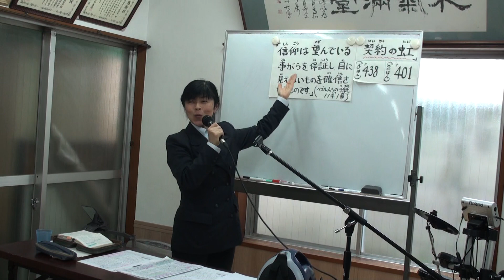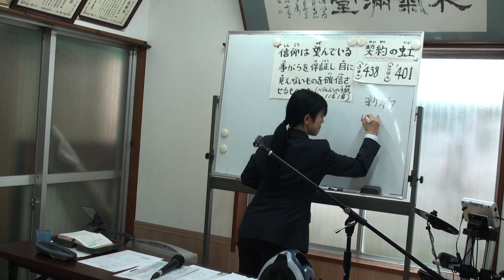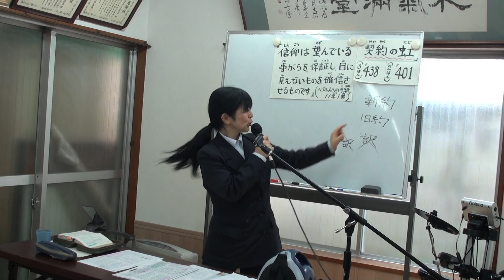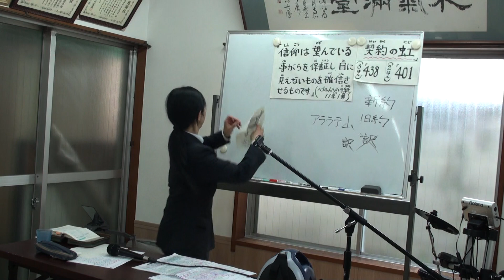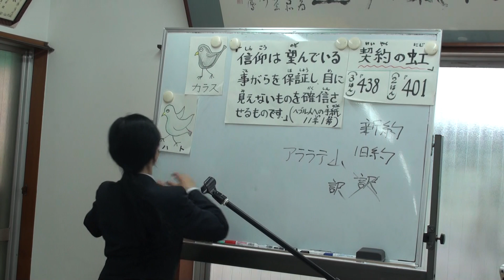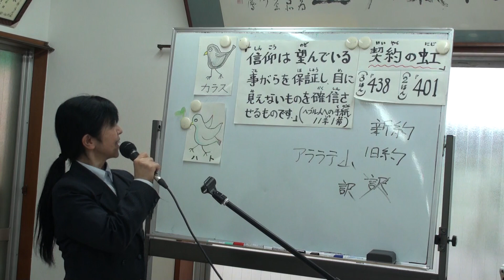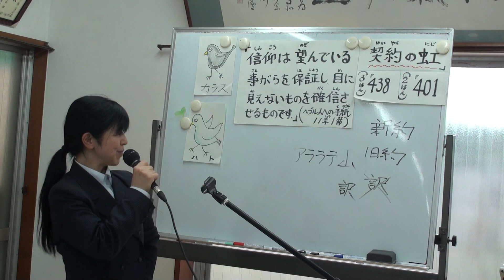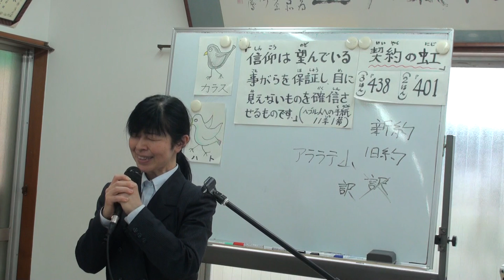170618こども礼拝「メッセージ」